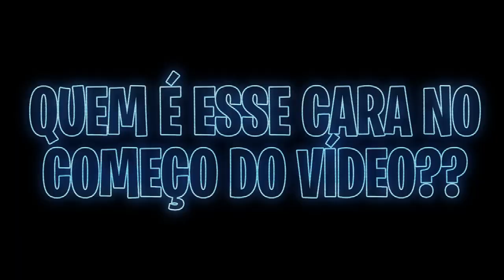PRIMEIRA VEZ DO COMENTARISTA EDU JOGANDO FUTEBOL!! *SERÁ QUE ELE JOGA BEM??*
💯chamei o @ComentaristaEduOficial pra ver se ele sabe jogar futebol, eai? será que ele mandou bem???

🥅Campo: ARENA APPITO

🎥CAMERA 1: Sony a6400 + 18-105 F4
📹CAMERA 2: Canon SL3 + 18-135mm
🎤MICROFONE RODE VIDEOMIC PRO PLUS
🎞️ADOBE AFTER EFECTS
🖥️ADOBE PHOTOSHOP
(Editor: JÚLIO CÉSAR DE FREITAS)

📣EU USO CAPACETE PORQUE SOU CAPACETADO